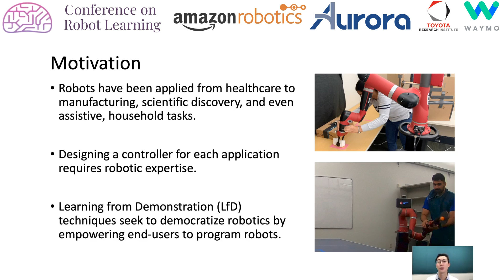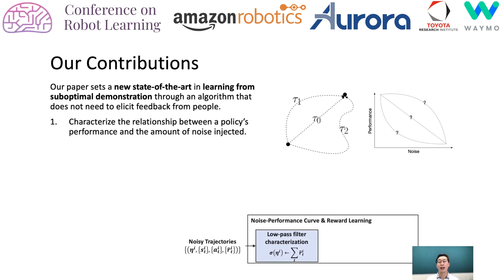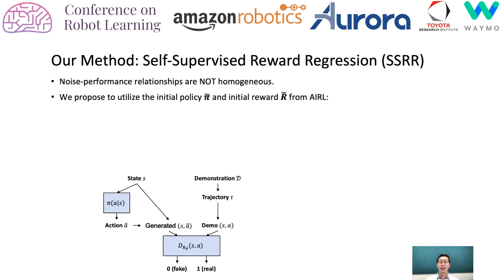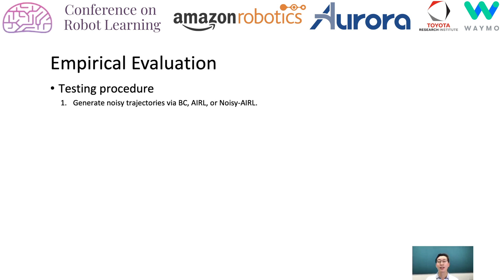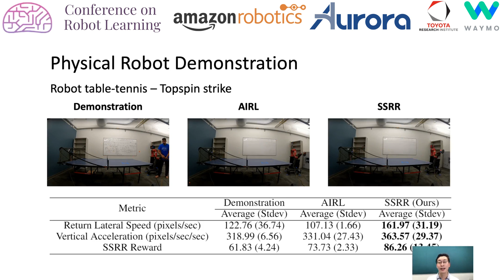CoRL 2020, Spotlight Talk 281: Learning from Suboptimal Demonstration via Self-Supervised Reward ...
"**Learning from Suboptimal Demonstration via Self-Supervised Reward Regression**
Letian Chen (Georgia Institute of Technology)*; Rohan Paleja (Georgia Institute of Technology); Matthew Gombolay (Georgia Institute of Technology)

**Abstract**
Learning from Demonstration (LfD) seeks to democratize robotics by enabling non-roboticist end-users to teach robots to perform a task by providing a human demonstration. However, modern LfD techniques, e.g. inverse reinforcement learning (IRL), assume users provide at least stochastically optimal demonstrations. This assumption fails to hold in most real-world scenarios. Recent attempts to learn from sub-optimal demonstration leverage pairwise rankings and following the Luce-Shepard rule. However, we show these approaches make incorrect assumptions and thus suffer from brittle, degraded performance. We overcome these limitations in developing a novel approach that bootstraps off suboptimal demonstrations to synthesize optimality-parameterized data to train an idealized reward function. We empirically validate we learn an idealized reward function with ~0.95 correlation with ground-truth reward versus  ~0.75 for prior work. We can then train policies achieving ~200% improvement over the suboptimal demonstration and ~90% improvement over prior work. We present a physical demonstration of teaching a robot a topspin strike in table tennis that achieves 32% faster returns and 40% more topspin than user demonstration."